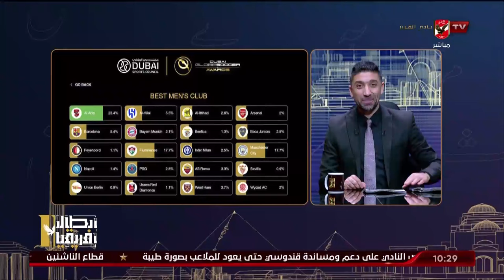الشاطر: الأهلي نجح في تخطي حمي البداية بدور المجموعات بالفوز المميز على ميدياما الغاني